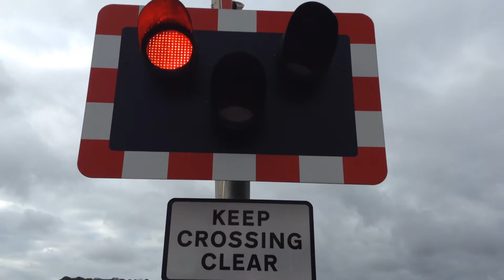Exeter Red Cow Level Crossing (Devon) 22/10/2017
Video 7 of 7. Total videos 7 of 8. The next video after this won't be out tonight because it will be a combined video but I haven't created it yet.